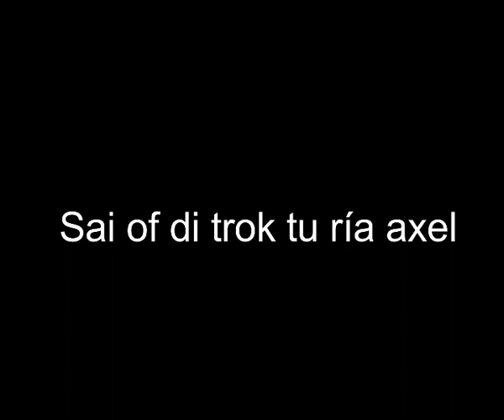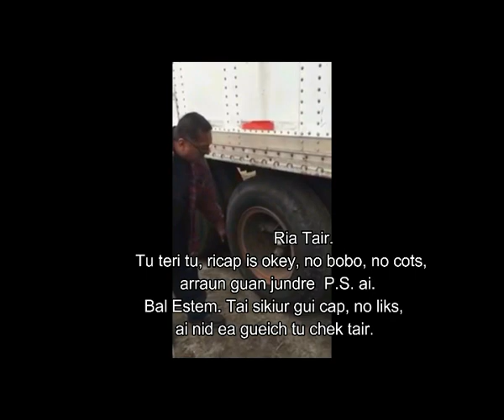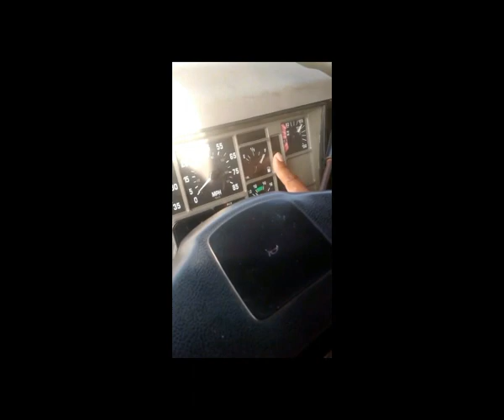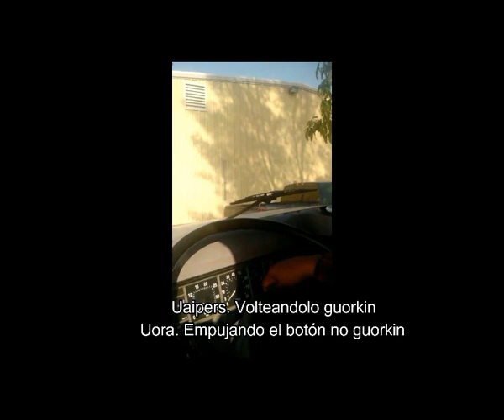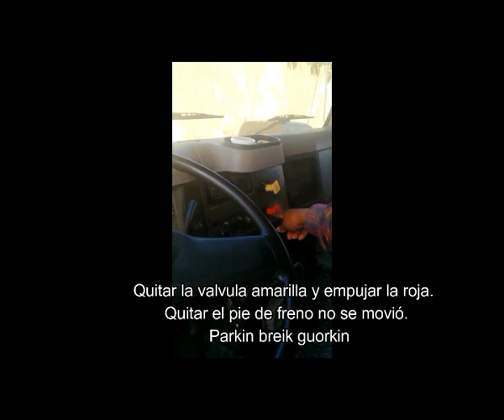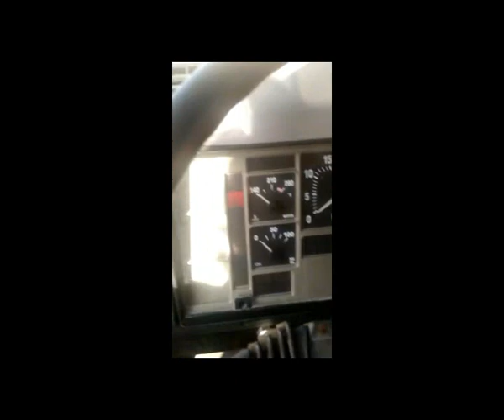Inspeccion CDL Miami subtitulada